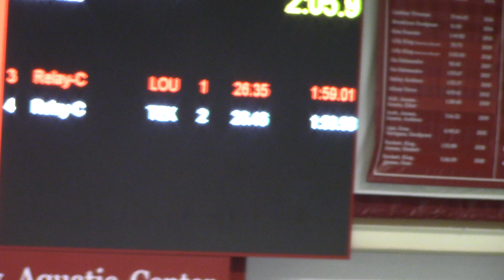W 200 MR H1